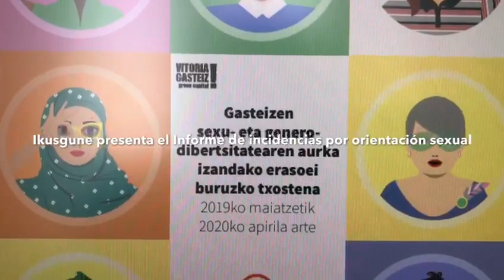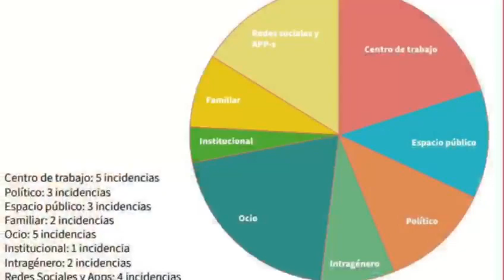DÍA INTERNACIONAL CONTRA LA LGTBIFOBIA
El Ayuntamiento presenta la campaña “No te contagies de LGTBIfobia” con motivo del 17M, Día Internacional contra la Lesbo-BI-Gay-Transfobia.
El Observatorio Ikusgune contra la LGTBI+fobia de Vitoria-Gasteiz presenta el informe de Incidencias por Orientación Sexual e Identidad de Género de este año.

Udalak "Ez zaitzala LGTBIfobiak kutsatu" kanpaina aurkeztu du, maiatzaren 17a Lesbo-Gay-Transfobiaren aurkako Nazioarteko Eguna dela eta.
Ikusgune LGTBI+fobiaren aurkako Gasteizko behatokiak sexu-orientazioa eta genero-identitatea direla eta izandako erasoei buruz aurten landu duen txostena aurkeztu du